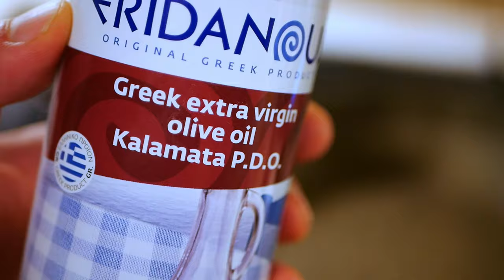Homemade Potato Chips the Easy Way - Ready in 5 Minutes - Never Have to Buy Store Chips Ever Again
Homemade Potato Chips the Easy Way - Never have to Buy Store Chips Ever Again - the taste is hardly even comparable!

You will need:
- A potato(es)
- Oil
- Salt & pepper